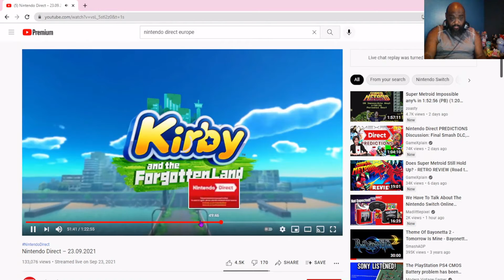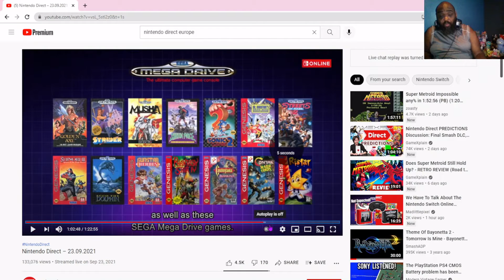Expansion Pack: Successor to the 6 Button Controller in Japan...A Nintendo Switch Online Thing!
Catch me live on Twitch and get at me on Social Media!

*INSERT MANIACAL EVIL LAUGHTER HERE*